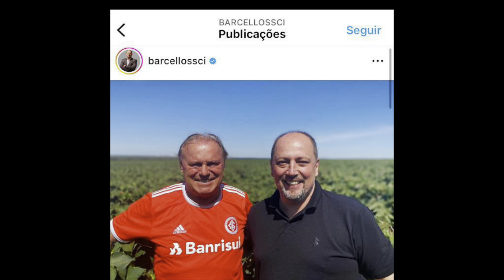SURGE O “MECENAS” DE BARCELLOS | O HOMEM É BILIONÁRIO | PROMESSAS “VELADAS” | ATÉ CANO, DO FLU